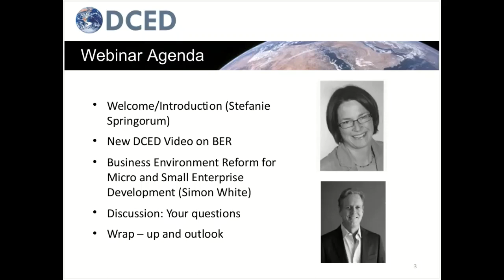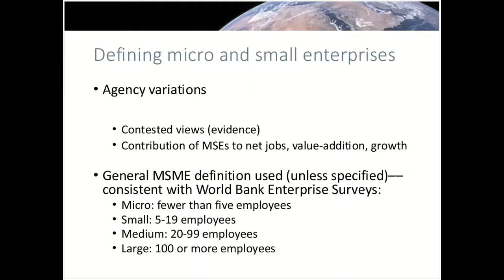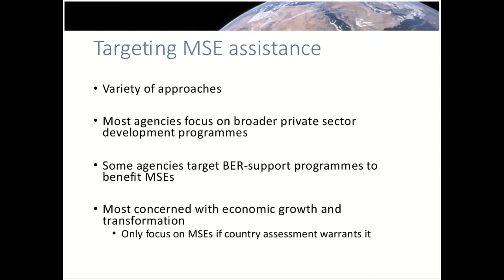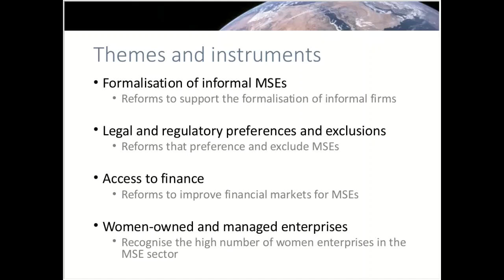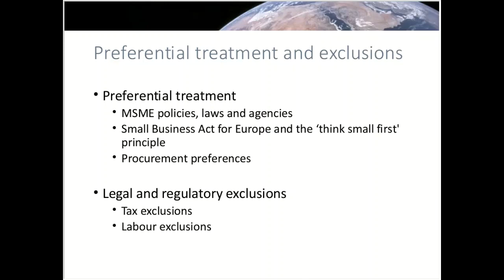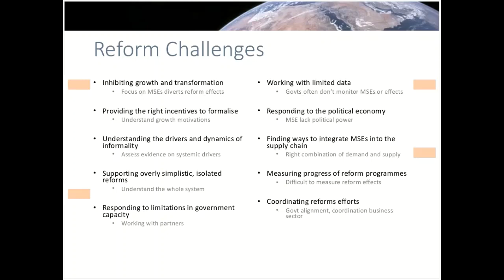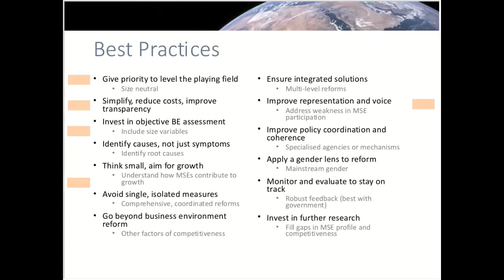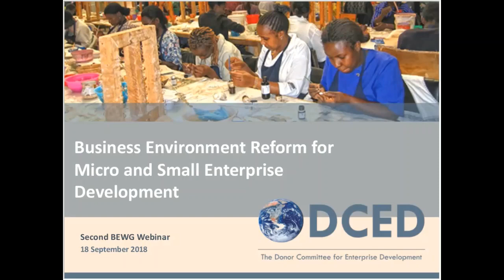DCED Webinar - Business Environment Reform for Micro and Small Enterprise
This webinar presents the findings of a review of the theory and practice of BER that target micro and small enterprise development.